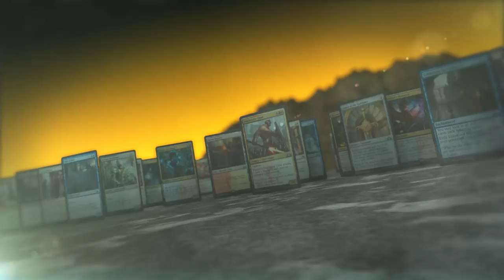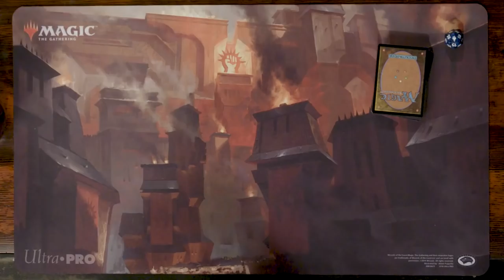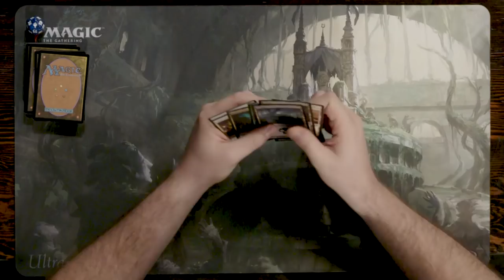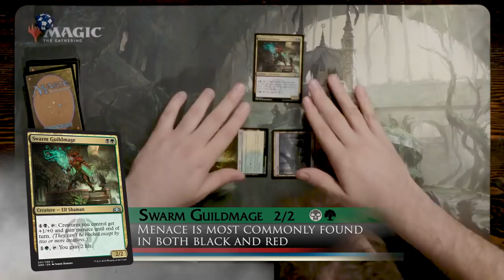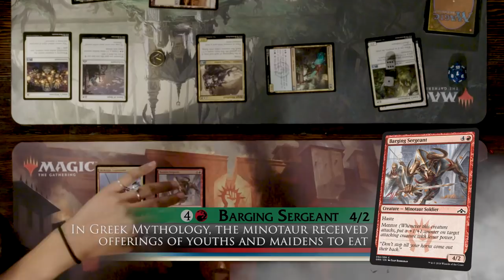Day[9] vs. Amy Okuda | Magic: The Gathering: Spellslingers | Season 5, Episode 2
Join Sean “Day[9]” Plott as he plays Magic: The Gathering with The Guild actress Amy Okuda in the latest episode of Spellslingers!

Welcome to Spellslingers, a show based on the phenomenally popular card game Magic: The Gathering. Presented by Sean Plott of Day9TV, prepare to experience fun-filled, fast-talking and adrenaline-paced battles that highlight the latest MTG cards.